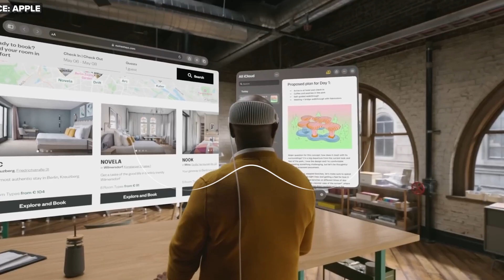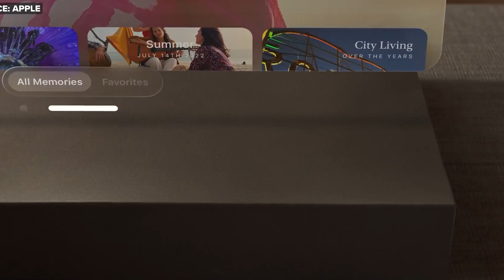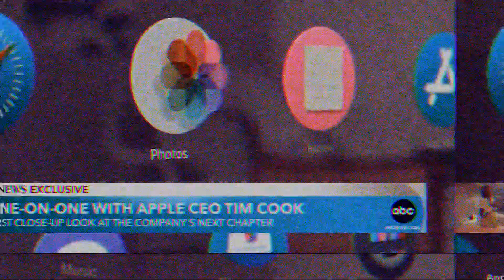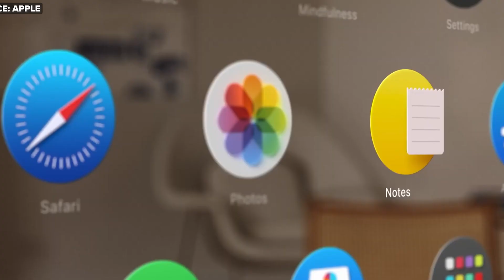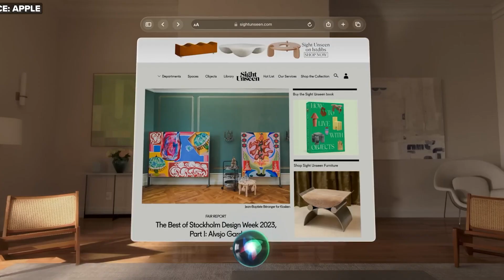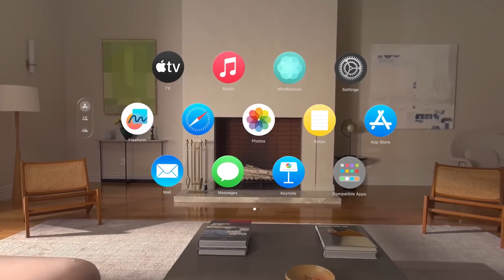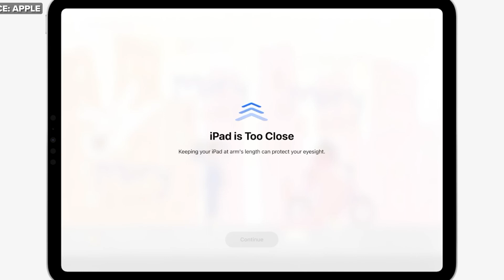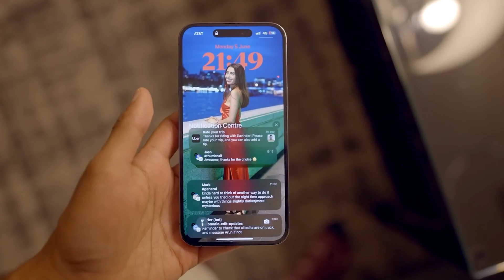How Apple Vision Pro Will Change Us Forever